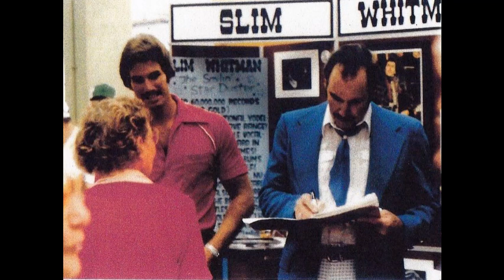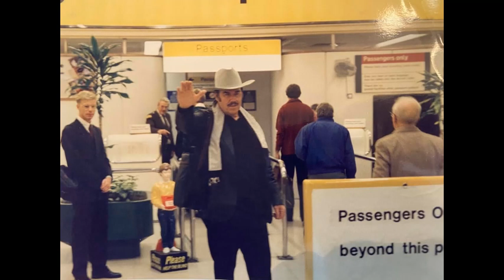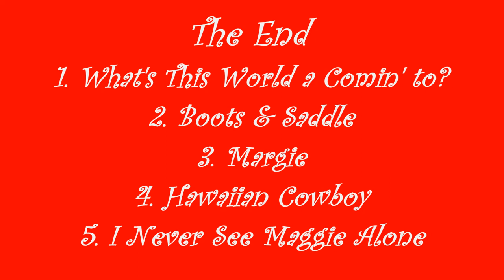Slim Whitman's Whimsical Songs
I put together this presentation featuring some of Slim's Happy-Go-Lucky Whimsical songs for your enjoyment.  I took the liberty of adding photos many of which, I'm sure will be new to many of you.